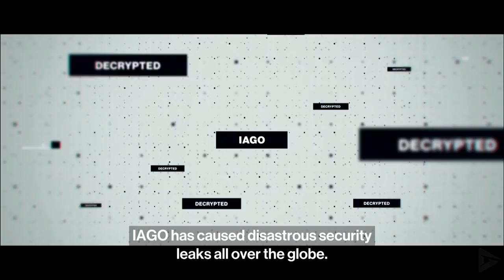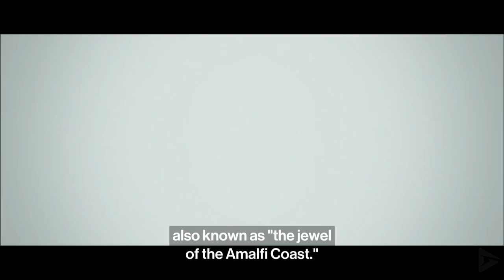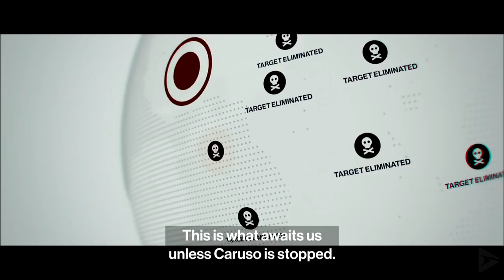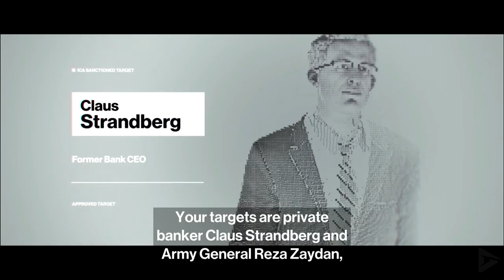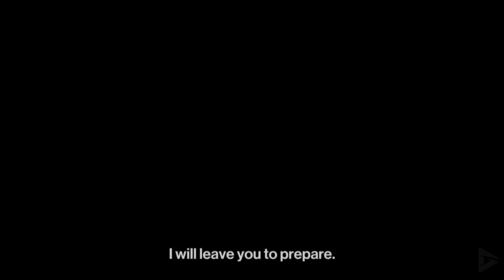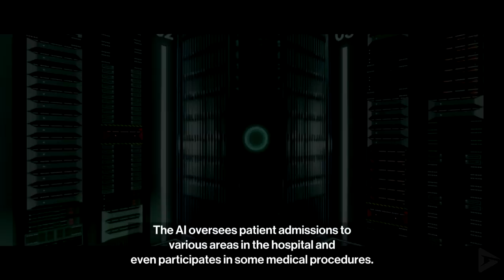HITMAN Definitive Edition All Cutscenes (Full Game Movie) 1080p HD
Warner Bros. sent us a free copy of Hitman: Definitive Edition leading up to Hitman 2, so we figured we should do it again for the kicks and fun of it.  There's not much different here, other than compiling together everything released for the latest Hitman game.  We hope you enjoy!